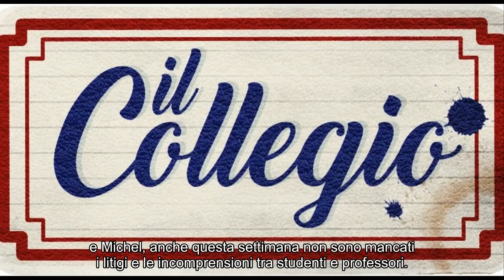Notizie calde: Il Collegio 3: ospiti e anticipazioni, stasera 12 marzo 2019 l’ultima puntata